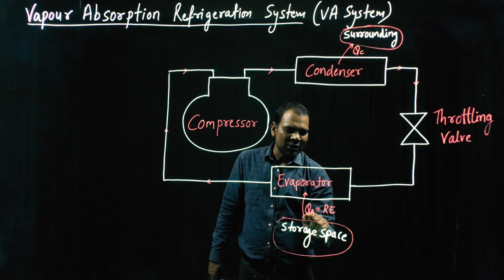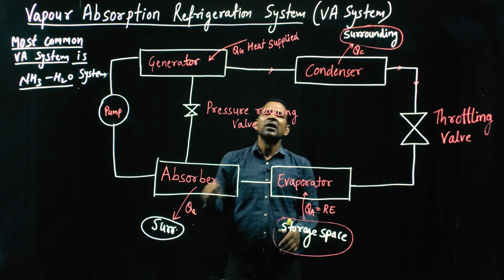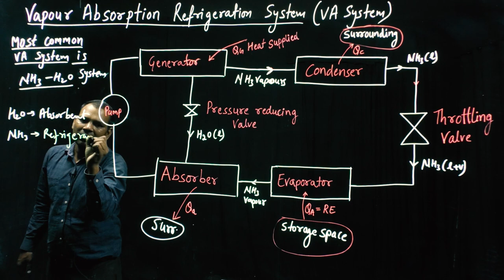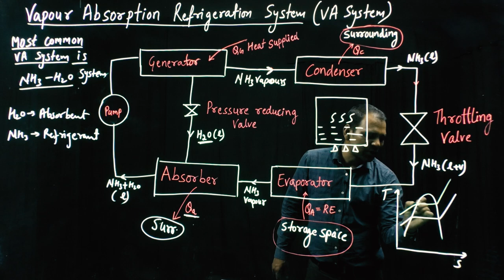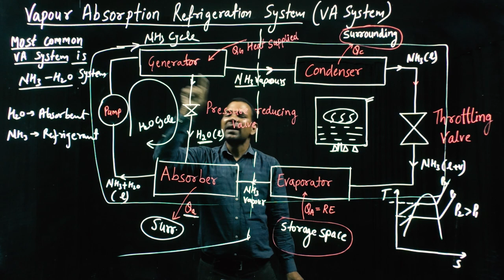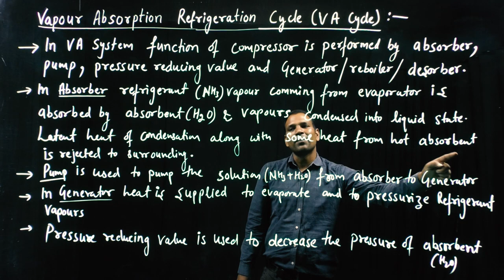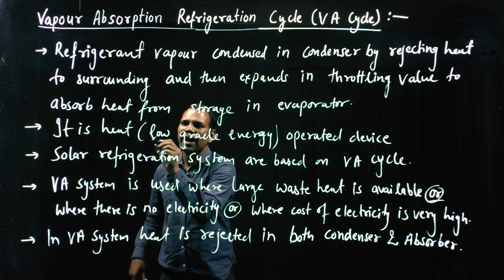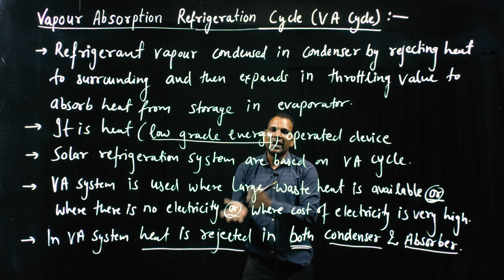RAC LEC 14 Vapour Absorption Refrigeration System| SSC-JE | PSUs | GATE | ESE | University Exams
Hi
PiFi Learning Team Welcomes You on You tube Channel. The name of MechanicalGurukul has been changed to PiFi Learning.

About this video:
In this Lecture we have discussed about Vapour Absorption Refrigeration System.
All the subjects are covered by eminent faculty on online platform for#MechanicalEngineering Branch. This course is primarily designed for ESE, GATE, SSC-JE, other competitive exams like ISRO, BARC & other state level as well as university level exams. This online course is also designed keeping in view of Cracking Interview & Placement of Service & Product based companies.